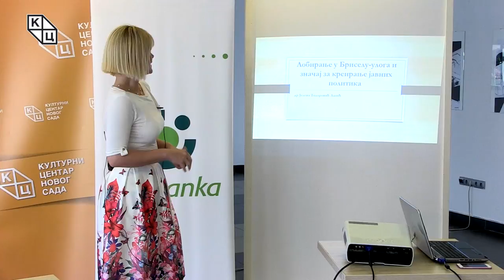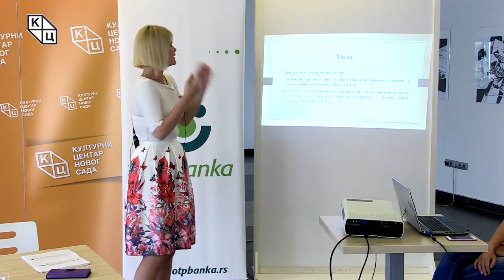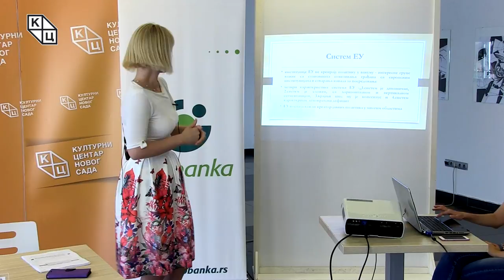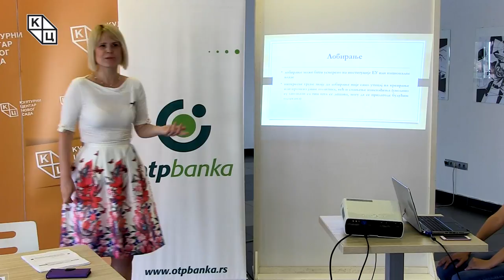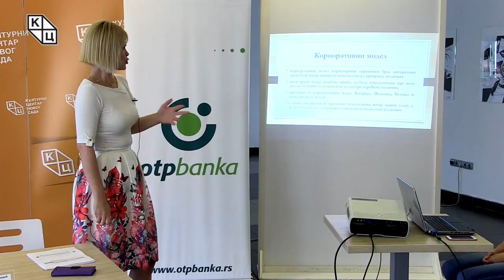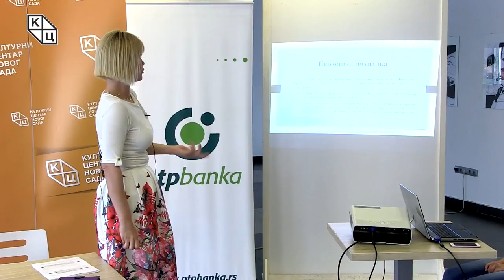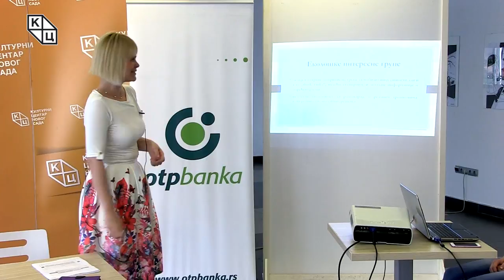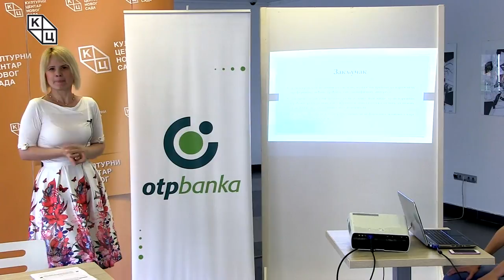Предавање „Лобирање у Бриселу – улога и значај за креирање европских јавних политика”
Предавање „Лобирање у Бриселу – улога и значај за креирање европских јавних политика” одржано je у среду 30. маја у Клубу „Трибина младих” Културног центра Новог Сада. Аутор и предавач била је др Јелена Тодоровић Лазић.
Лобирање у Европској унији, познато као заступање интереса на европском нивоу, активност је представника различитих интересних група којe покушавају да утичу на извршне и законодавне органе Европске уније.